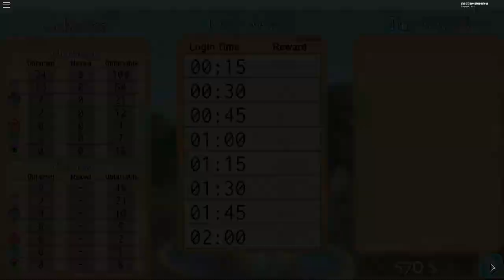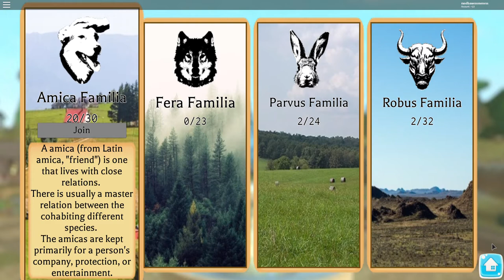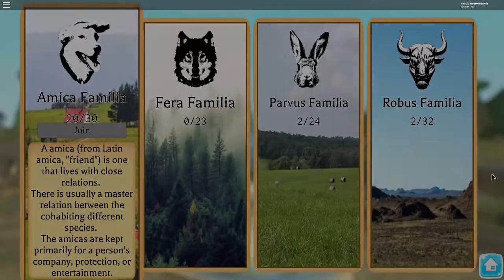Farm World part 2. (with spiritheart00)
Second time playing this game, it was fun, highly recommended

turtle ouuuutttt